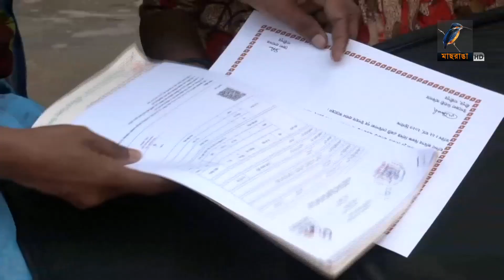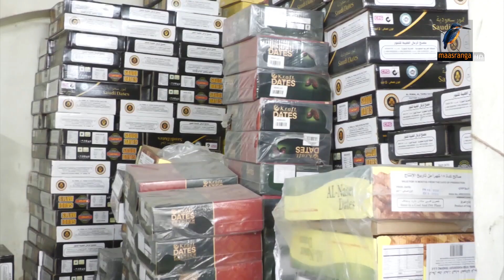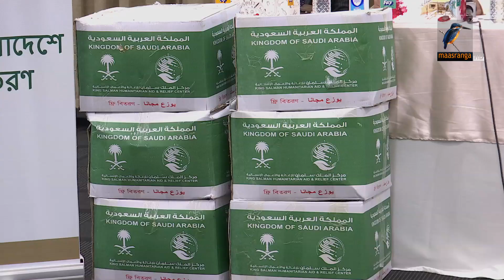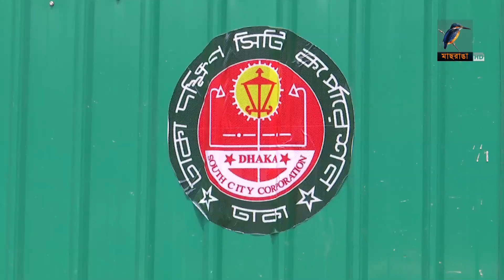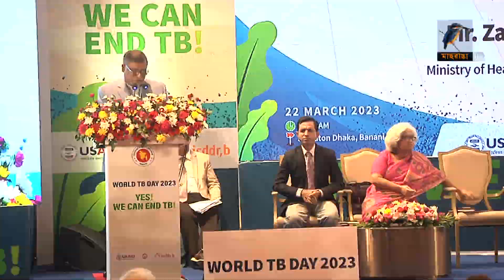মাছরাঙা সন্ধ্যার সংবাদ | Maasranga Sondhar Sangbad | ২২ মার্চ , ২০২৩ | Maasranga News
2 Bir Uttam Ziaur Rahman Road (New Airport Road)